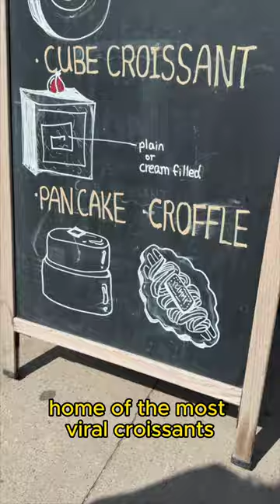Reviewing The Viral Cookie Croissant!